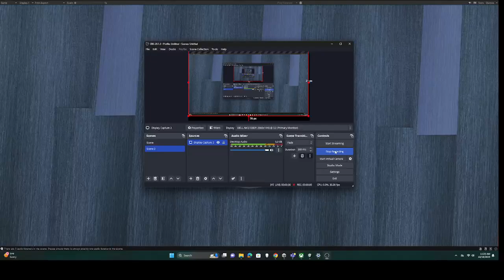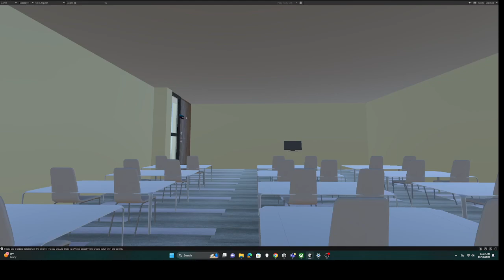Active Shooter Response Module for UNT Building using Unity 3D (Phase 1)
We are building the immersive collaborative virtual environment (CVE) for active shooter response at discovery park building on UNT campus.